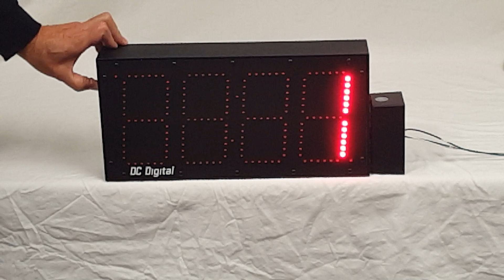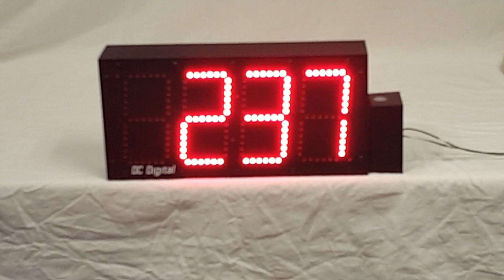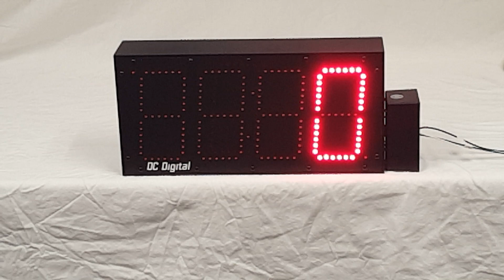DC 60T UP DAYS 6 Inch LED Count Up Days Timer Outdoor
Outdoor days without and accident digital LED counter display. IP-66 All extruded aluminum enclosure with large 6 inch sunlight resistant LED digits, made to take on the toughest environments. Side mounted environmentally sealed push-button switches for Incrementing, decrementing, resetting to zero and setting. Increments automatically once every 24hrs from the time that you originally set it.